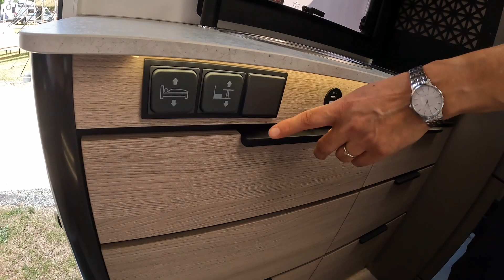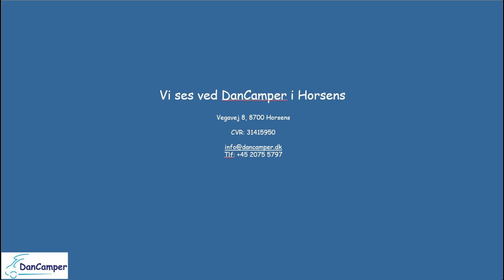X650 2024 Model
Den helt nye X-model. X650 kommer på markedet for første gang i 2024. Storebroderen til X550 er en smule længere og har en regulær garage med en spændende hæve-/sænke mulighed.

Den nye X650 har en længde på 6,36 meter mod X550'erens 5,99 meter.
Begge biler har samme højde og bredde på 2,1 meter og 2,75 meter.